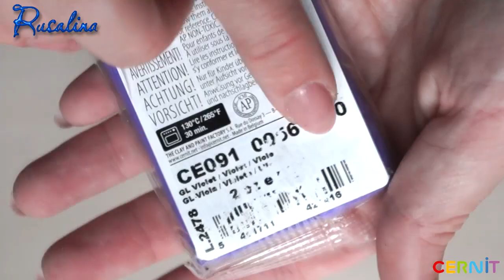Торт с ягодами * Кулинарная миниатюра из полимерной глины * Мастер-класс по лепке из пластики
В этом мастер-классе по лепке из полимерной глины предлагаю своими руками выполнить подвеску в виде ягодного торта. Техника лепки из пластики: кулинарная миниатюра.